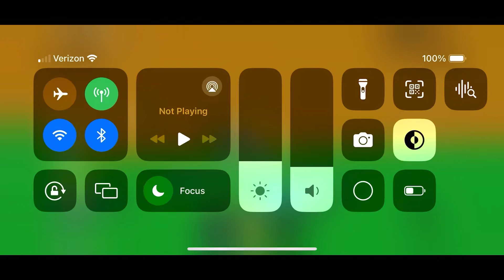My first real edit